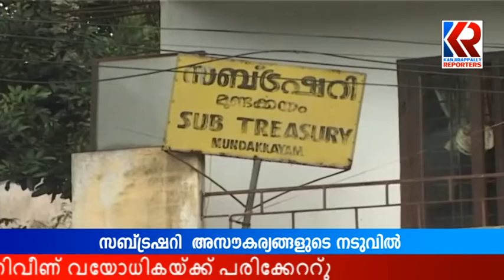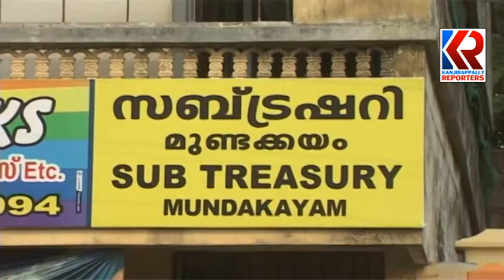പ​ട​വു​ക​ളി​ൽ തെ​ന്നി​വീ​ണ് വ​യോ​ധി​ക​യ്ക്ക് പ​രി​ക്കേ​റ്റു | sub tresury mundakkayam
അ​സൗ​ക​ര്യ​ങ്ങ​ളു​ടെ ന​ടു​വി​ൽ പ്ര​വ​ർ​ത്തി​ക്കു​ന്ന മു​ണ്ട​ക്ക​യം സ​ബ് ട്ര​ഷ​റി അ​നു​യോ​ജ്യ​മാ​യ കെ​ട്ടി​ട​ത്തി​ലേ​ക്ക് മാ​റ്റി സ്ഥാ​പി​ക്ക​ണ​മെ​ന്ന ആ​വ​ശ്യം  ശ​ക്ത​o